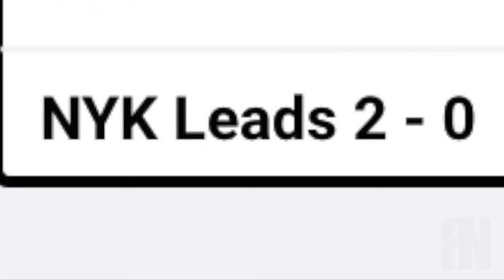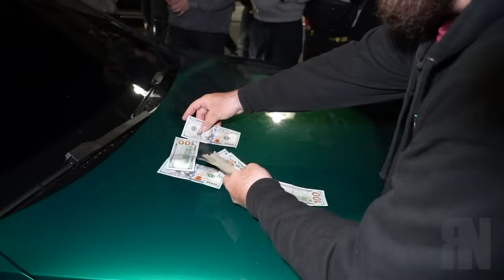Street race team nohesi RS3 daza AUDI vs tfm M4 g82 BMW insane race it got heated quick !!!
Too teams that cant agree at all ny vs nj

ROC NATION THANK YOU SO MUCH FOR ALL THE LOVE

All hoodies and shirts are SOLD OUT what a blessing thank you for supporting the movement!! Will be restocking SOON! 🔥

ON THE ROAD TO MY DREAM CAR !